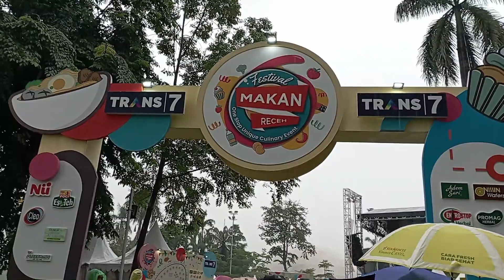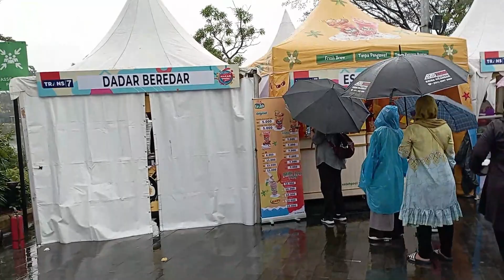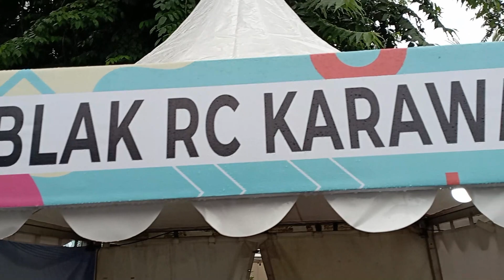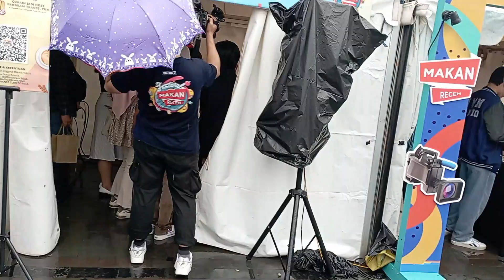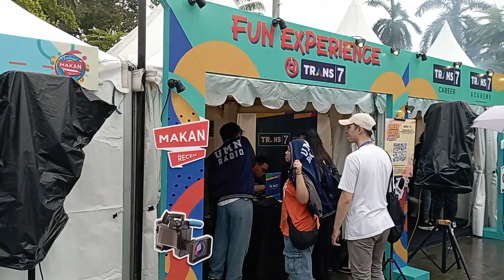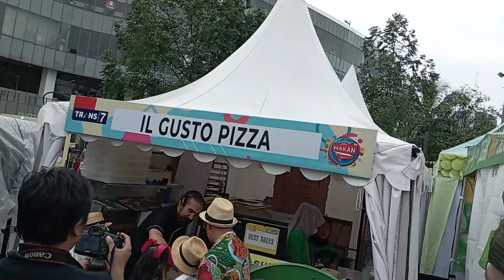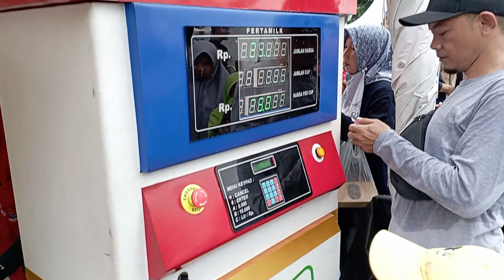Festival Makan Receh Trans 7 | Senayan Park 2- 3 Maret 2024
Hai teman-teman kali ini ini Teteh Deedeev lagi ada di acara Festival Makan Receh Trans 7 di Senayan Park 2-3 Maret 2024 disana banyak tenant2 makanan yang pernah ada di acara makan receh banyak banget, disana juga Teteh Deedeev ketemu sama Om Irfan Hakim @deHakims @deHakimsStoryseneng banget akhirnya bisa ketemu Teteh Deedeev ngefans banget pengennya sih main ke Aviary nya @deHakimsAviaryIrfanHakim semoga aja,  dan ketemu sama Mazaya Amania @mazayaamania  juga cantik sama cantiknya dengan teteh...hehehehe.